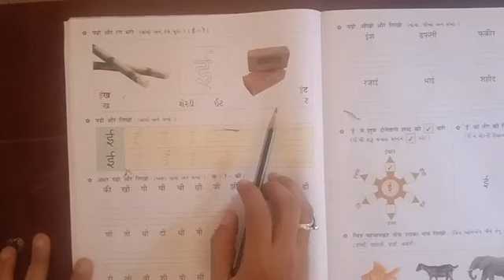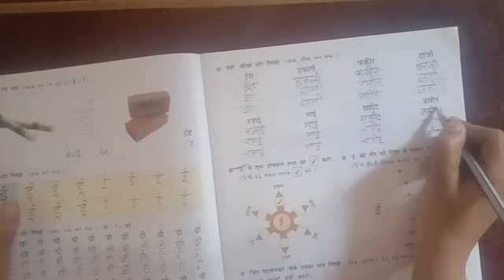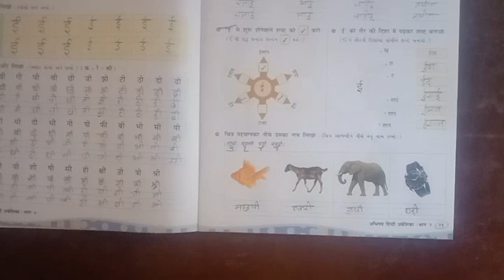std - 2 Hindi pg. no - 20,21